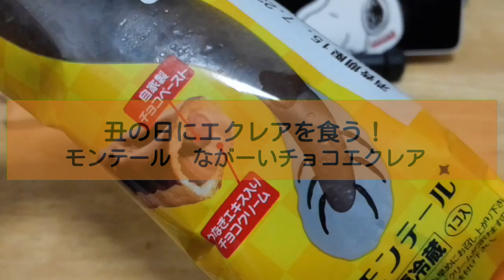ウナギ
一日遅れてしまいました！
昨日は土用の丑の日ということでウナギを食べようと思います
あまーいウナギです

動画内音楽